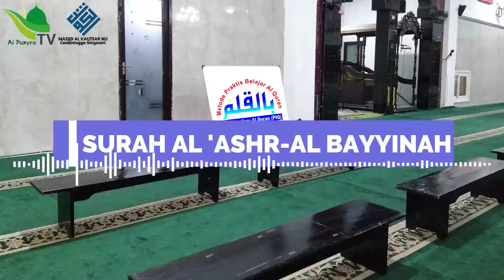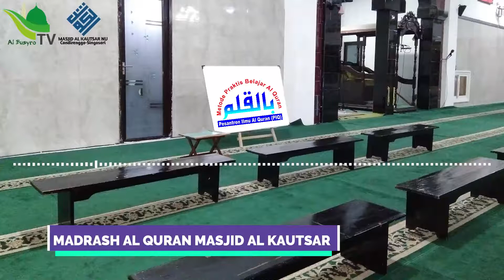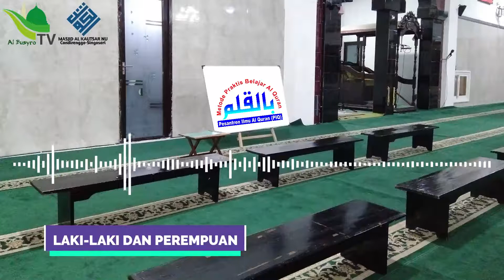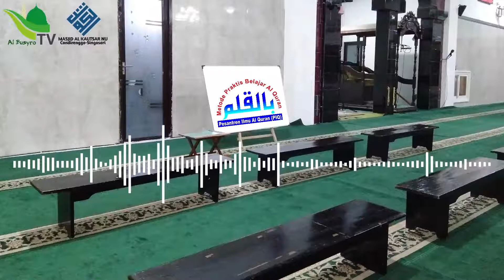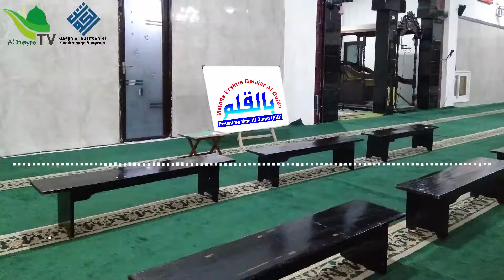Belajar Tartil Juz Amma Surah Al Ashr-Al Bayyinah | Metode BilQolam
Pembelajaran Al Qur'an Juz Amma Kelas Dewasa
bersama Ustadz Dede Fikri Maulana

*Madrsah Al Qur'an Masjid Al Kautsar*
-Setiap Hari Ahad Ba'da Ashar Pukul 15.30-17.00
-Untuk Semua Kalangan (Anak-anak s/d orang tua)
-Gratis (Tidak dipungut biaya)
-Meteri Pembelajaran :
^Tahsin Al Qur'an dan Bahasa Arab^
-Kelas berbentuk halaqoh,dengan menggunakan metode BIl Qolam (Pesantren Ilmu Al Qur'an)
menggunakan 4 nada/lagu dengan irama rost yang manah lebih menekankan penggunaan tajwid,sifatul huruf,bacaan dan lain-lain.

-Rutinan Majelis Maulid Wat Ta'lim Riyadhus Sholihin Pemuda Masjid Al Kautsar
-Setiap Hari Sabtu Ba'da Maghrib
-Bertempat di Masjid Al Kautsar Jl.Siodagung/Onggojoyo Kel.Candirenggo Kec.Singosari Kab.Malang Jawa Timur

*Facebook Masjid Al Kautsar Singosari